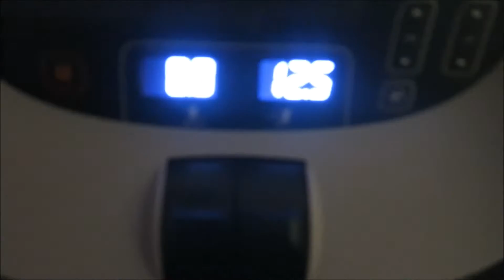SEGWAY TOURS!!! - Barcelona Vlog Day 2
Thanks for all of the support recently guys it means the world to me!!!
Lets see if we can smash 10+ likes!
OBLITERATE that like button if you enjoyed!